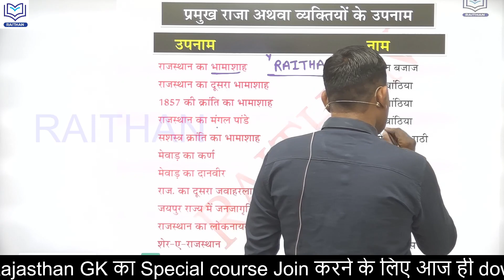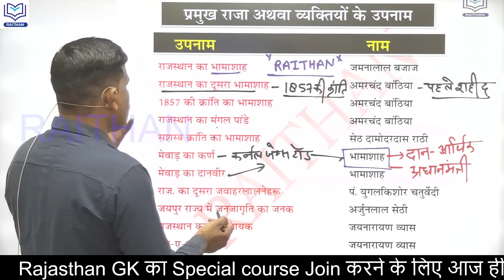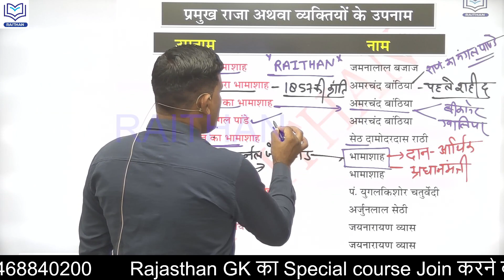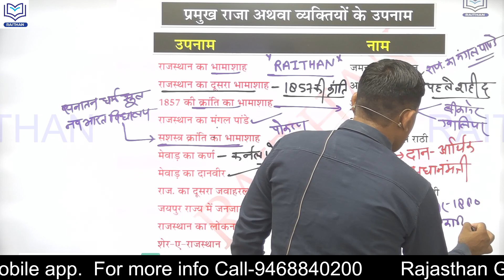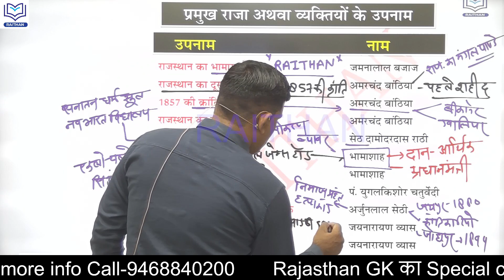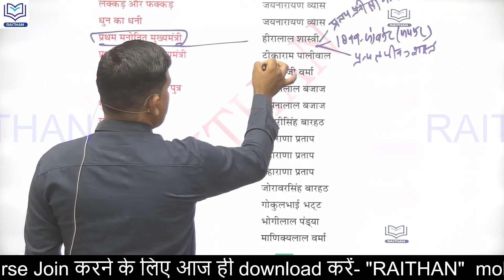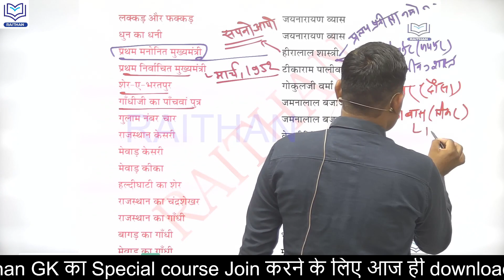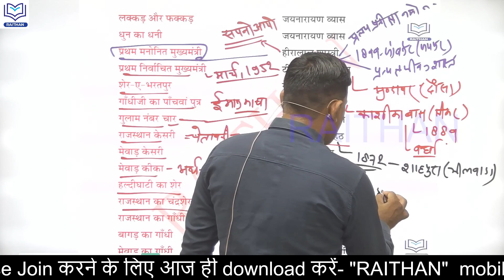राजस्थान GK रिवीजन क्लासें | # राजस्थान के क्रांतिकारी | मात्र 10 मिनट में REET CET EXAM GK RAITHAN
नमस्कार दोस्तों, ✅

1.राजस्थान का इतिहास 📓
2.राजस्थान कला एवं संस्कृति 📔
3.राजस्थान का भूगोल
4.वस्तुनिष्ठ राजस्थान का इतिहास
5.वस्तुनिष्ठ भारत का संविधान

राजस्थान GK रिवीजन क्लासें | # मेवाड राज्य का इतिहास | मात्र 10 मिनट में REET CET EXAM GK RAITHAN